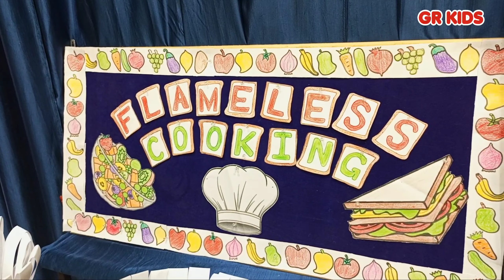Flameless Cooking Activity (monoco topping)